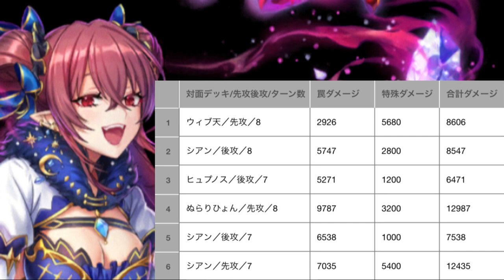え、嘘だろ...進化シアンのアドバンテージを調査！上振れで驚異の1試合で10000超えのダメージも！？やっぱりコイツやべぇよ...【逆転オセロニア】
▼今日の動画▼

初めましての方は初めまして！動画を見てくださりありがとうございます！

主にオセロニアの実況をしています『エルツ』と申します！他にもやって欲しいことがあったらぜひコメントください！

◆TwitterやMirrativもやってます！
Mirrativ→ID:99127668